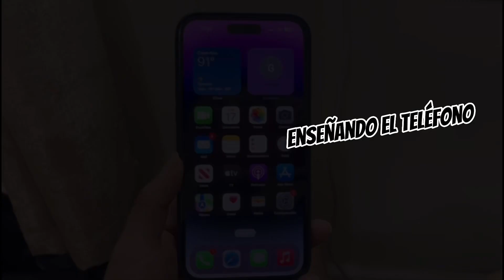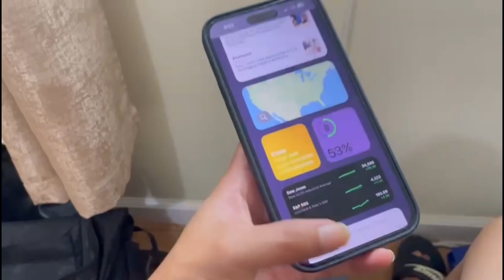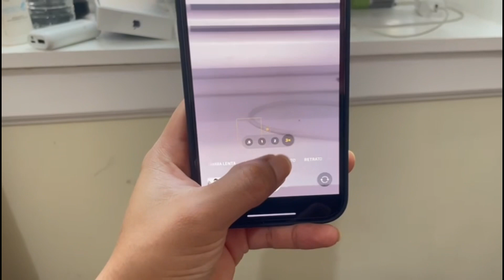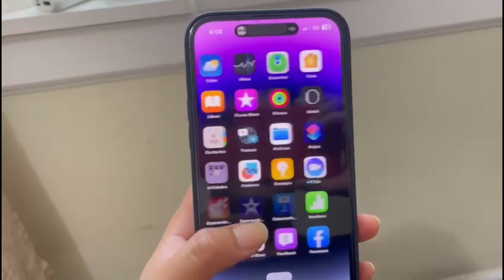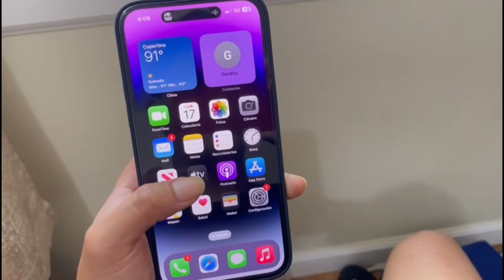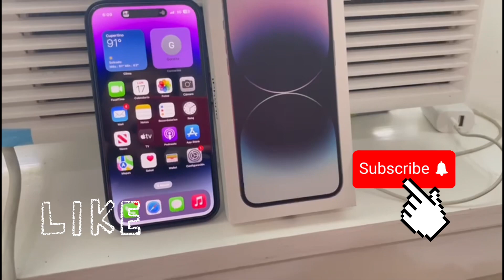Me compre el Nuevo IPHONE 14 PRO MAX, ¿Vale la Pena pagar tanto 🤔? Unboxing 📲 iphone